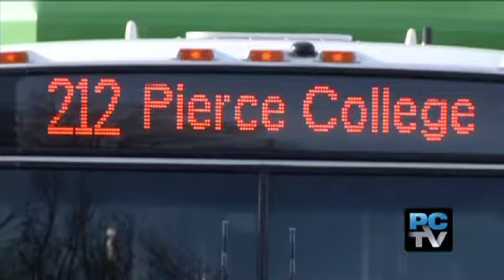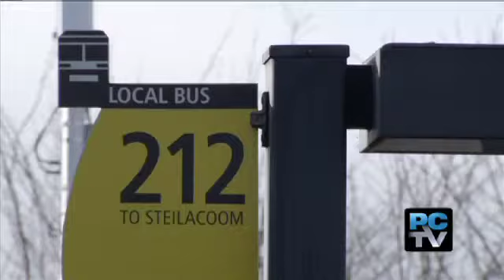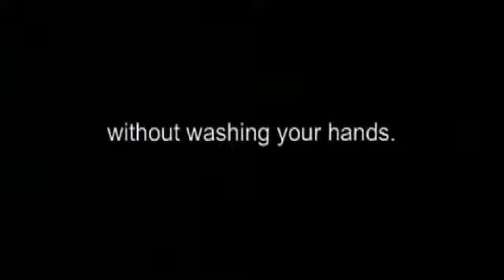Pierce County News 1/24/13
Show Segments:
Pierce Transit bus riders face no weekend service this fall 0:23
Could extending Highway 167 to Tacoma really happen?  2:19
Latest numbers show good trend for housing market 3:22
Building permits on the rise in Pierce County 4:24
Want to grow a fruit tree?  Here's how. 5:43
Daughter gets big surprise at Fun Run 9:34
Parks: Reflections on Ice 12:37